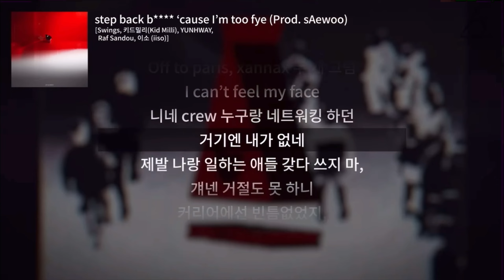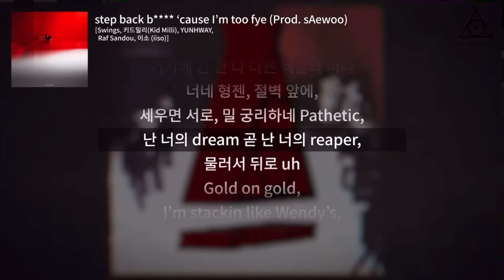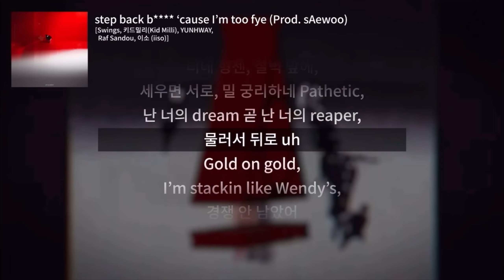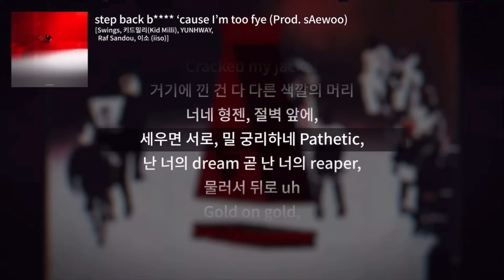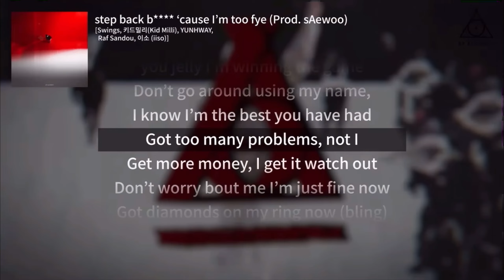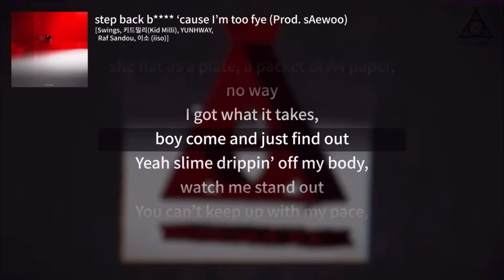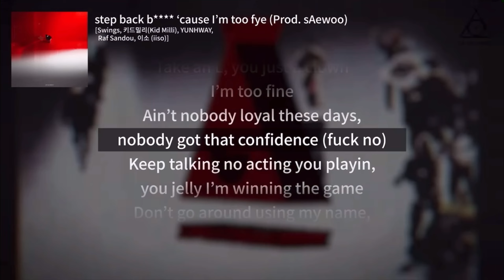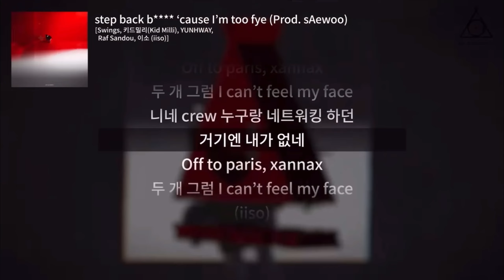step back b**** 'cause i'm too fye - AP Alchemy 1Hour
step back b ‘cause I’m too fye (Prod. sAewoo)

lyric video @WDP Studio